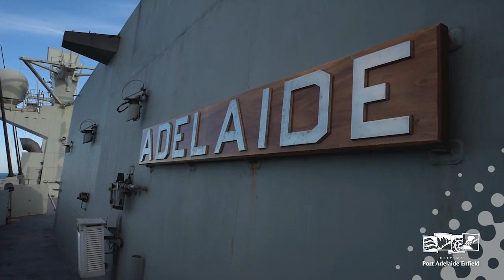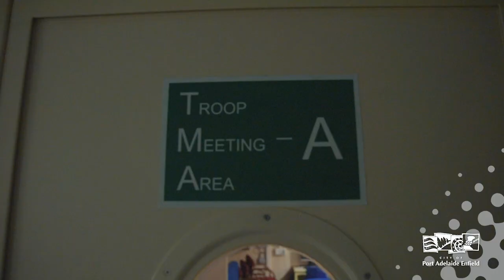HMAS Adelaide Visit to Outer Harbor Port Adelaide April 2019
Royal Australian Navy ship HMAS Adelaide docked at Outer Harbor this morning to kick off a short stay in our city. Captain Jonathan Ley and his crew were kind enough to invite us on board and onto the Bridge, to show you the view from on deck, as the ship entered the channel and pulled in to shore.

He had a chat with us and explained the immense size of the ship, why they are in Adelaide, and whats next. You can view HMAS Adelaide at Outer Harbor across the weekend, however, there are no more ship tour tickets available.